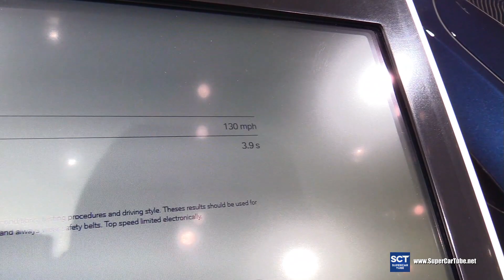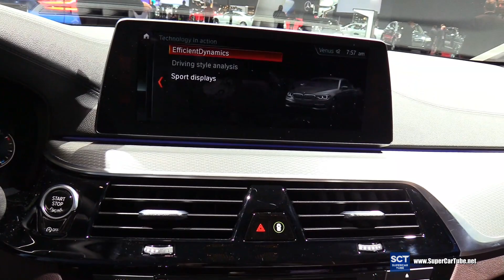2018 BMW 5 Series М550i xDrive - Exterior and Interior Walkaround - Debut at 2017 Detroit Auto Show